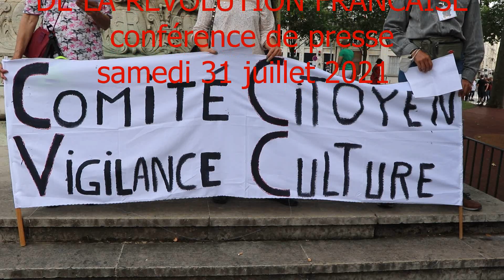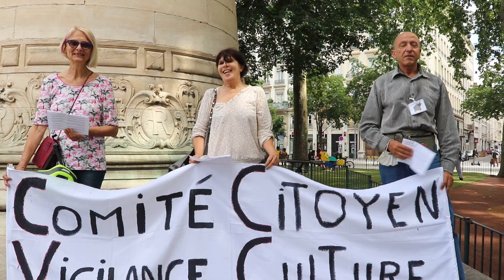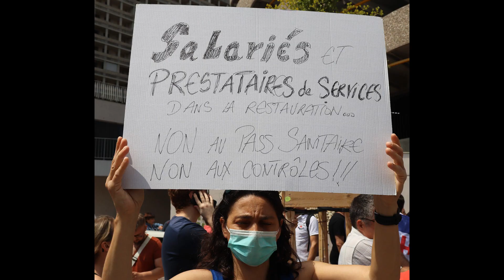2021 07 31 DECLARATION CCVC LYON CONTRE LE PASS SANITAIRE DANS LES LIEUX CULTURELS